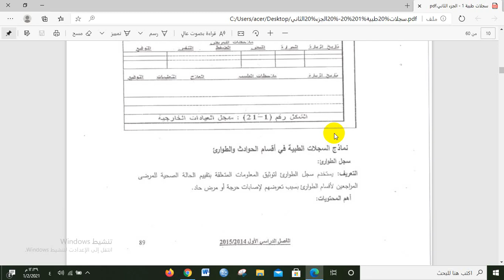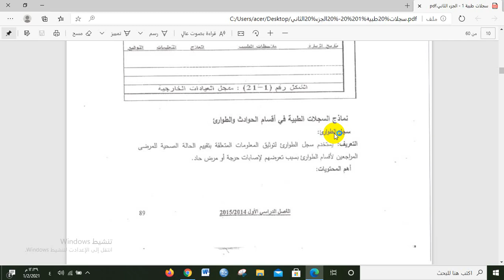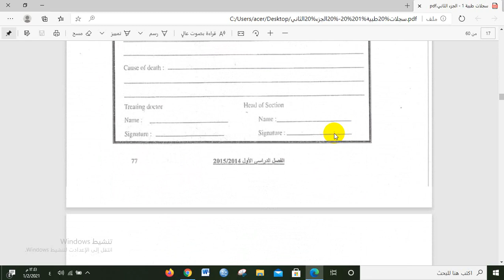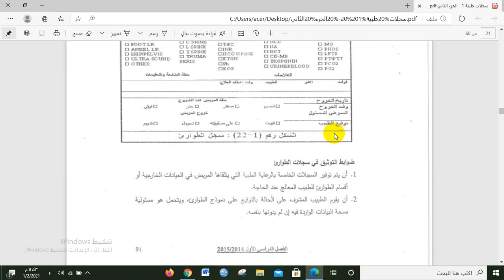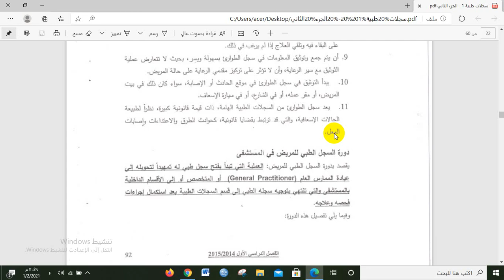نظام تحويل المرضى وسجل العيادات الخارجية والطوارئ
الكلية العربية للعلوم التطبيقية - مساق سجلات طبية 1